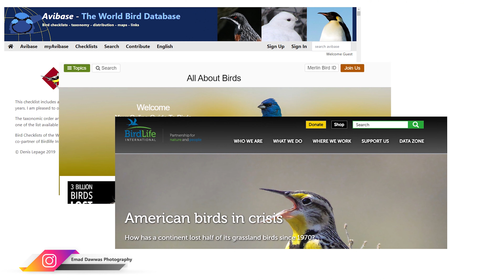نوافذ برية: مقدمــــة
نوافـــــذ بـــريـــة (الحلقة الآولى): مقدمة وتعريف بالسلسلة
سلسلة حلقات سأقوم بعرضها تباعاً أقدم لكم من خلالها حلقة خاصة بكل طائر او حيوان بري
هذه الحلقة مقدمة لسلسلة من الحلقات في كل حلقة منها سأتناول طائر او حيوان بري واحد وسأقوم بعرض مجموعة من الفيديوهات والصور لكل منها بالاضافة الى خرائط توضح أماكن تواجدها سواء داخل او خارج فلسطين وخطوط هجرتها اذا كانت مهاجرة.
يشرفني ويسعدني التواصل معكم من خلال حساباتي على وسائل التواصل الإجتماعي:
صفحة الفيسبوك الخاصة بالطيور والطبيعة:
وشكرا على الدعم
عماد دواس